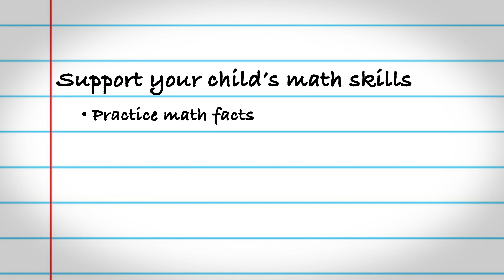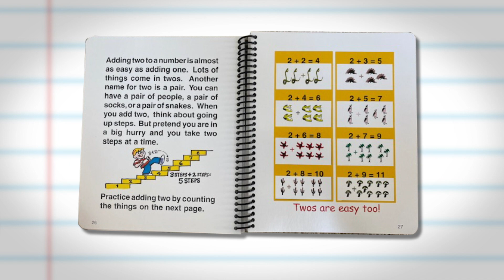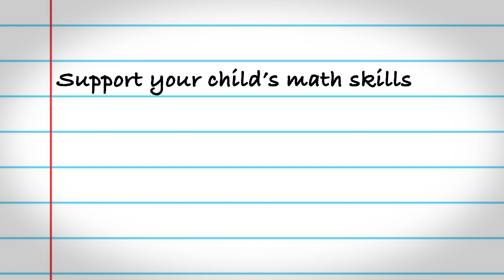Supporting Your Child's Math Skills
How can you supplement your child's learning at home? Educators Shelli Kurth and Nicole Assisi talk about simple ways you can build math skills into everyday activities. [Show ID: 36244]

More from: Staying Sane: Tips for Parenting in Unprecedented Times